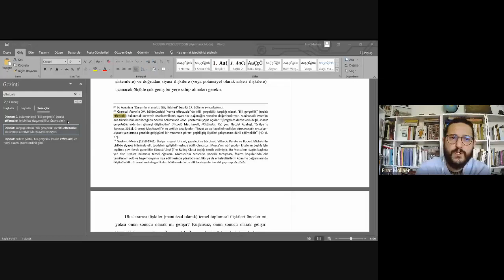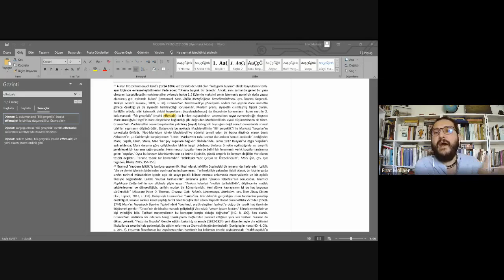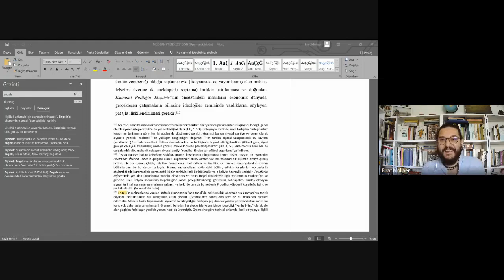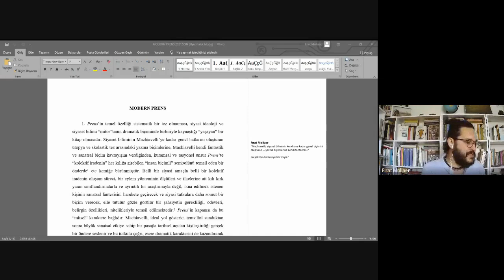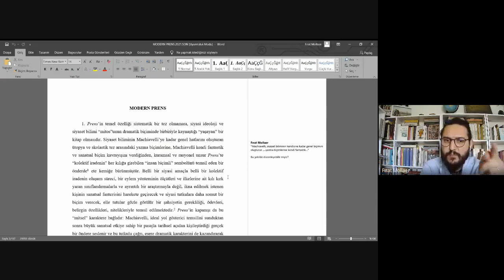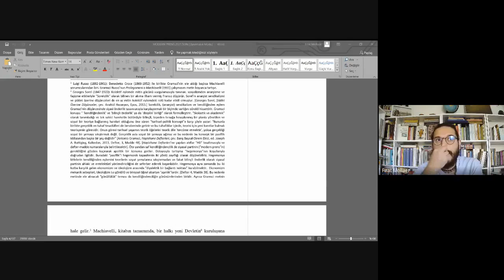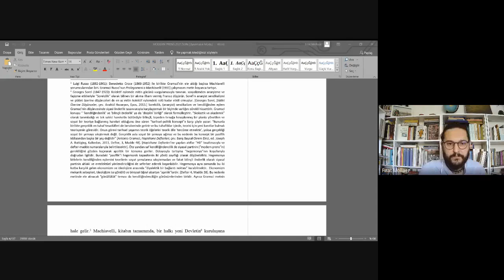Gramsci'nin Modern Prens'i | Gramsci ve Machiavelli Üzerine | Modern Siyasal Düşünce | 14. Bölüm